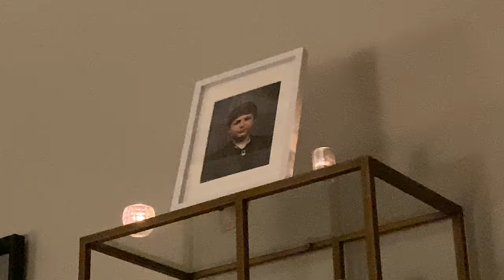The Cult Of Nolkan...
An Even More Tragic Comedy...